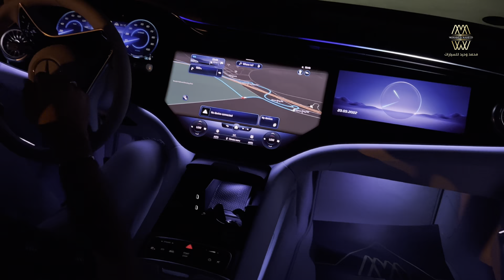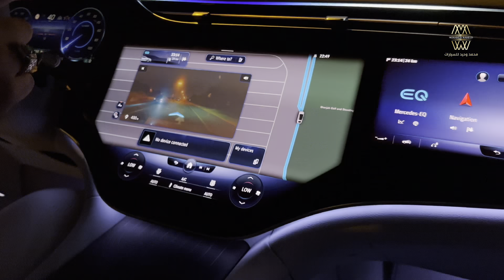نظام المحاكاة الالي و الذكاء الاصطناعي من شركة مرسيدس تفي السيارة الكهربائية EQS 580 2022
عزيزي العميل لمتابعة اخر عروض محمد وحيد للسيارات  يرجى الاضافة والمتابعة على صفحتنا على الانستقرام 👇🏻